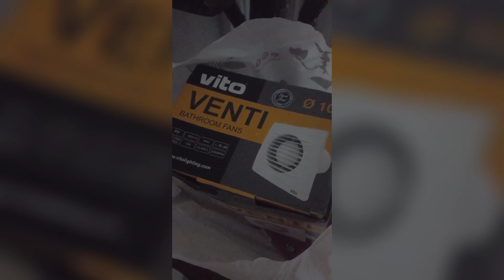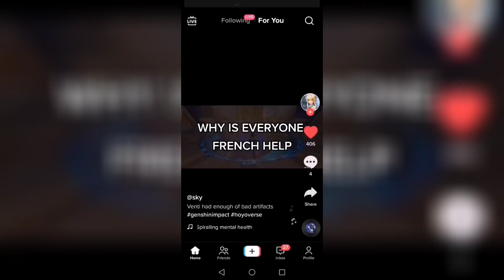Genshin impact french meme Tiktok Compilation